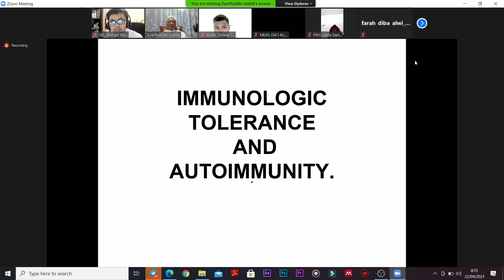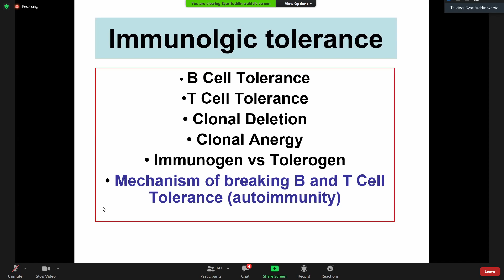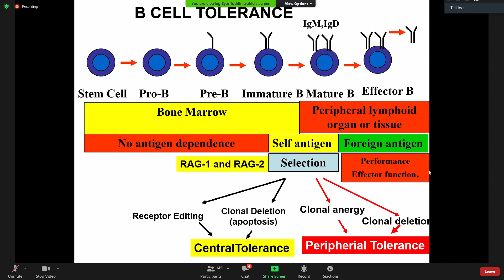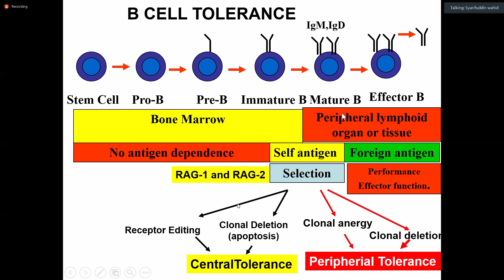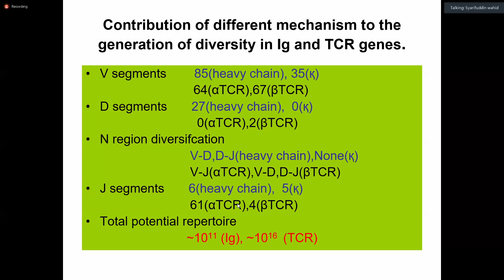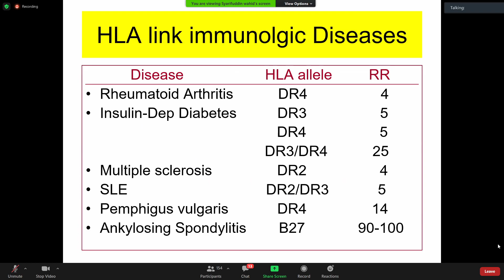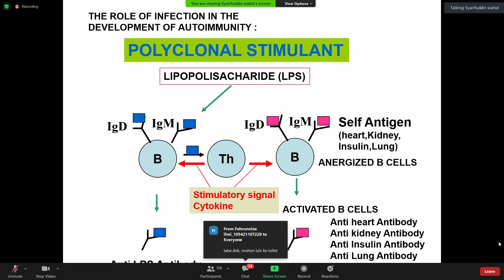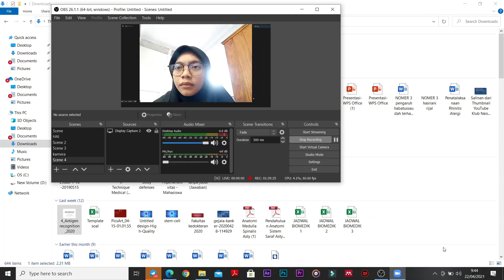Immunologic And Tolerance dan autoimmunity